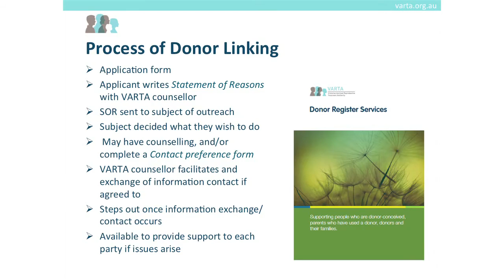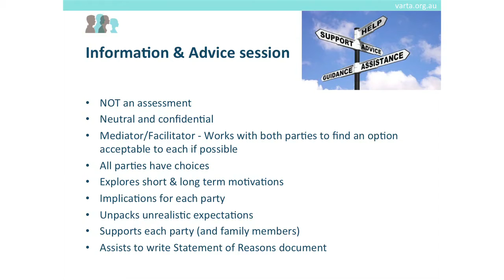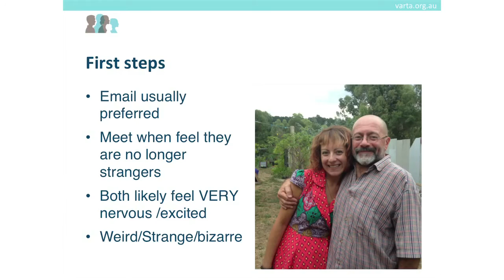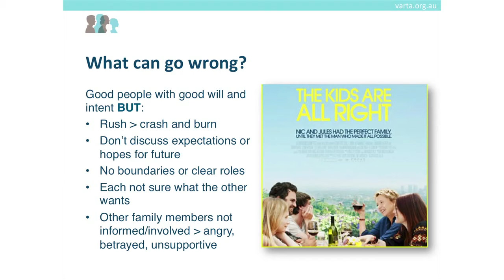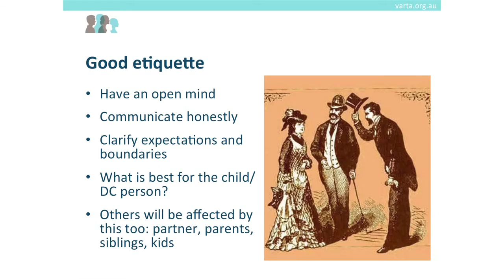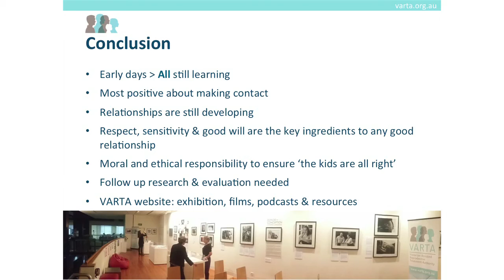Explaining the Donor Registers Service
VARTA Donor Registers Service Manager, Kate Bourne explains the process of donor linking and how VARTA can assist in this process